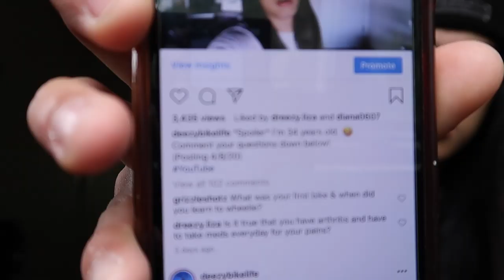WHY I STARTED RIDING? | Q&A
Learn about Deezy! Make sure you watch till the end, ENJOY!